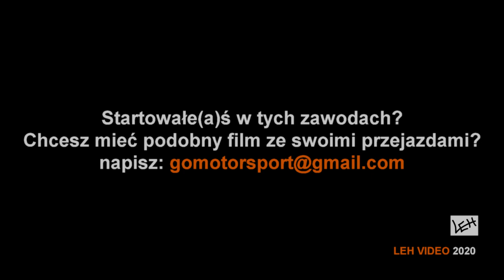Dobrucki vs. Kiełbasa (E30) - 2. Rajd Wilka